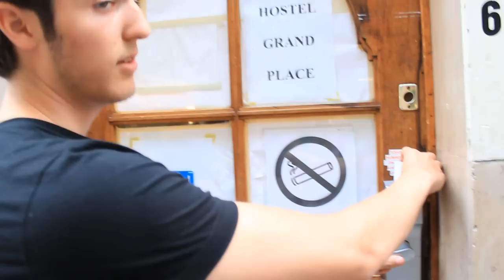Visite d'une auberge de jeunesse à Bruxelles